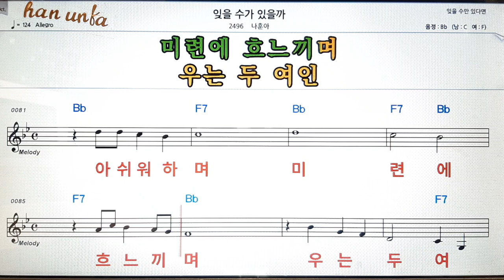잊을 수가 있을까/나훈아👍노래 반주, 코드 악보,가라오케💋Karaoke*Sheet Music*Chord*MR